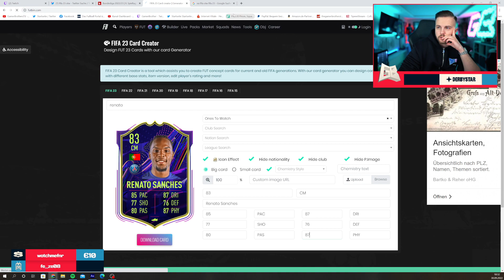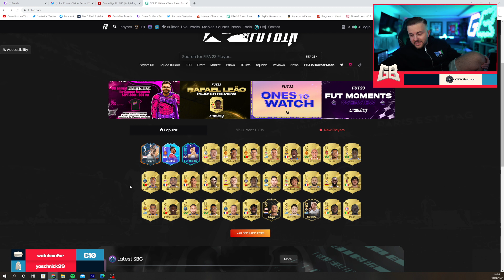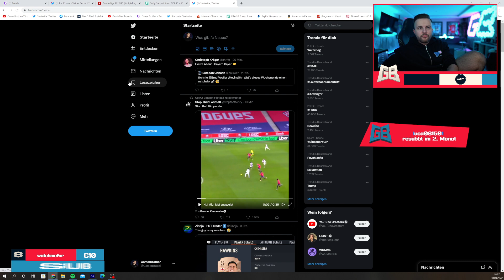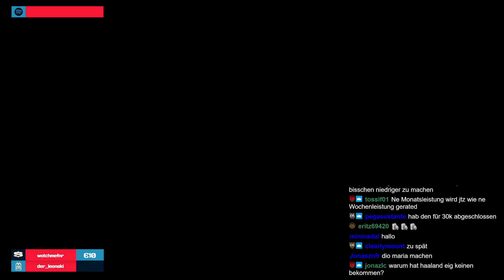GamerBrother REALTALK über die POTM UPGRADES und das NEUE POTM SYSTEM in FIFA 23 🤔